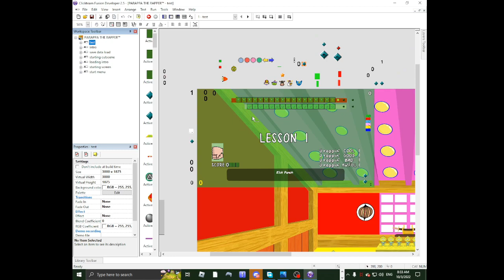Parappa the Rapper Clickteam (update 4)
Parappa the Rapper in Clickteam Fusion
- still a W. I. P. (update 4)
(This is meant for smartphones but I will also make it playable on PC)
- Inspired by SylverStar's FNF Parappa mod

PS4 sprites are ripped by me
(This is actually after 2 months after update 3, I just forgot to upload it, sorry! Also the project is on hold for now since I'm making an FNF mod, you should've seen it here. Might get remade from scratch on Haxe.

Done :
- Real-time music transition
- Bar (100% complete)
- Scoring system
- U rappin' system
- Intro sequence
- Cutscenes implemented
- Some menus
- AI system
- Real-time character change
- Touch mode (for phones)
- Charting
- Cool mode transition and voiceovers
- Proper charting
- Judgement
- Fixed holding button bug
- Complete subtitles for Stage 1
- Complete chart for Stage 1
- Parappa's voiceovers (complete and also it's the uncompressed one, you'll notice the tone/pitch of his voice varies unlike the original where it just repeats the same line.)
- Stage 1 (gameplay complete, Fruites Dojo complete, no characters yet)
- Attempting to replicate the scoring/ranking system someday